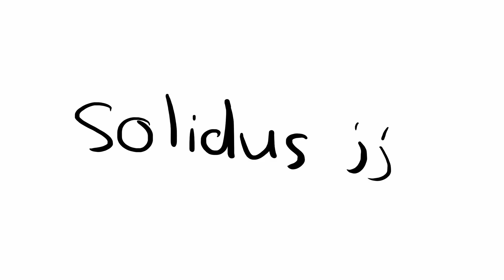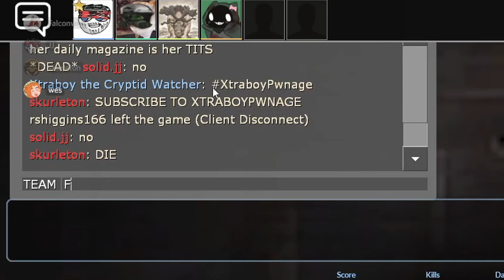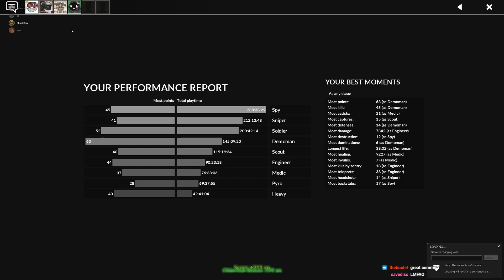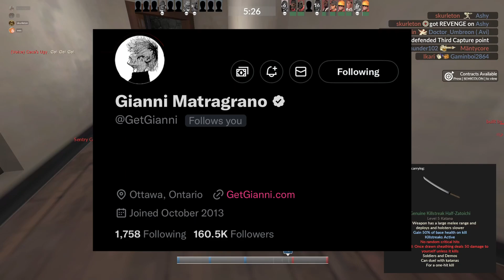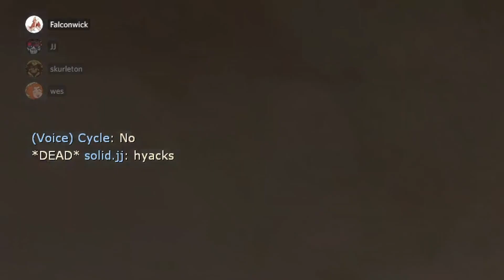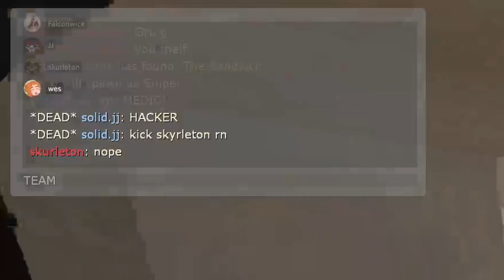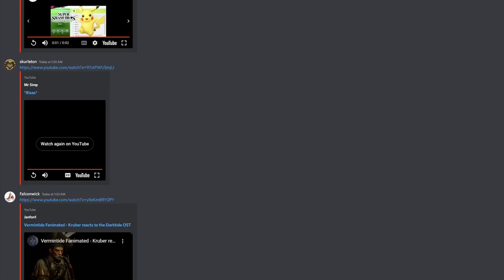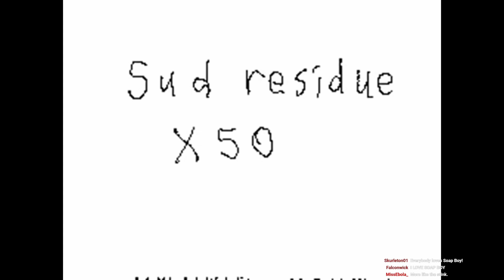Screamin & Creamin (TF2)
In this episode, Wes, Skurleton, Falconwick and JJ mess around on tf2 and make silly noises

This was an edited version of a livestream we had last week. If you wanna see this kind of goofy stuff live, check out my twitch page maybe

Wes: @funnywes
Skurleton: @sillyguyincorperated
Main channel:  @Solidjj